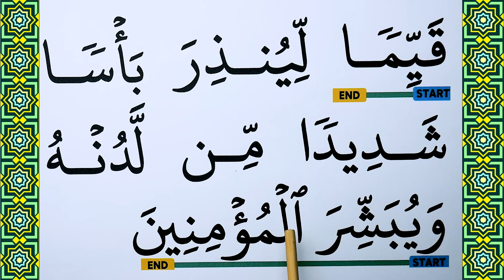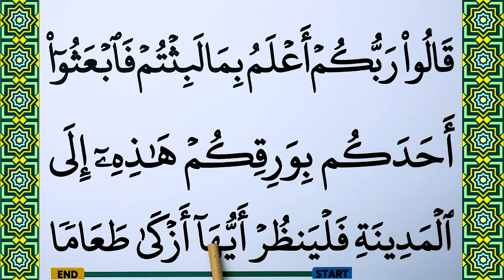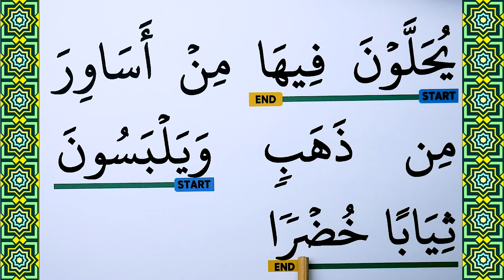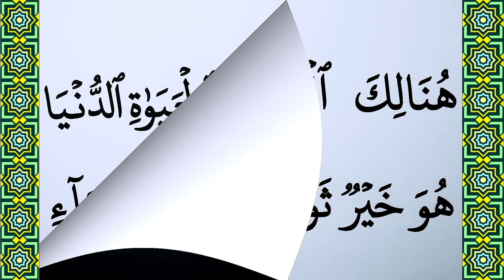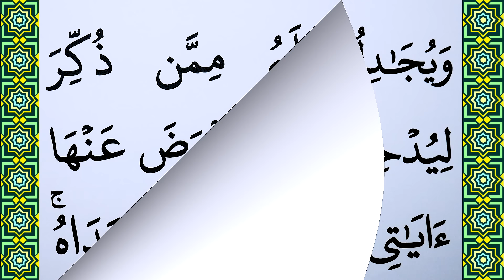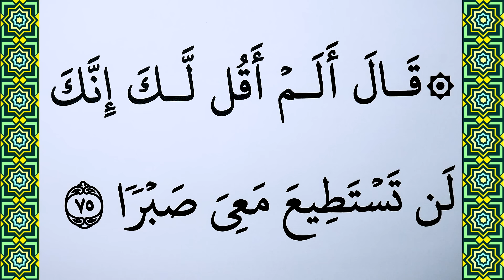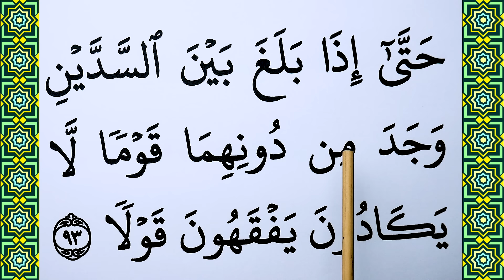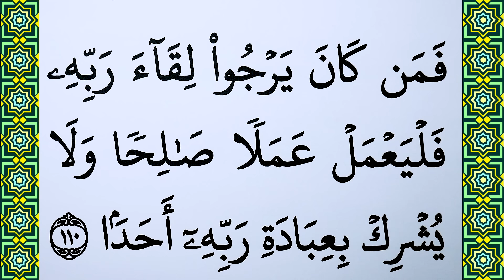Learn To Recite The Full Al Kahf Surat | Surah Al Kahf BIG FONT TEXT QURAN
In this Video : Learn To Recite The Full Al Kahf Surat For Beginners, slow and tartil  versions.
Al Kahf  is the 18th surah (chapter) of the Quran.